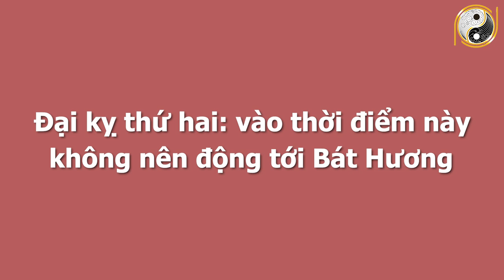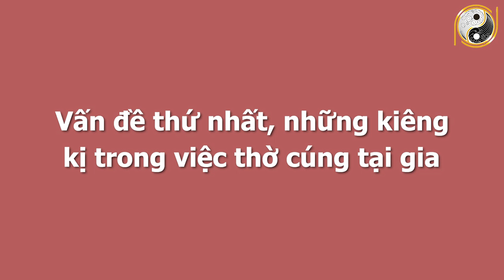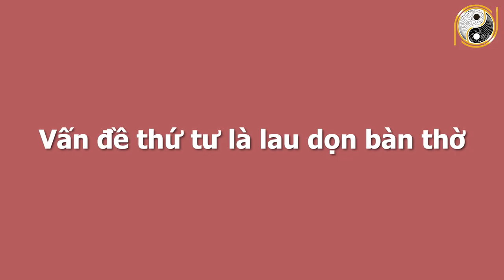Tháng 7 Âm Lịch CÔ HỒN ĐEO BÁM, Phạm Phải Đại Kỵ Này TAI HOẠ BỦA VÂY, Đại Hạn Ngập Đầu, RẤT ĐEN ĐỦI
01. Linh phù giải hạn
02. Hồ lô hóa giải Ngũ Hoàng
03. Mai Hoa Phú Quý
04. Gương bát quái tinh cầu
05. Kim bài thái tuế 2023
06. Vòng tam hợp Dần Ngọ Tuất
07. Vòng tam hợp Thân Tý Thìn
08. Vòng tam hợp Hợi Mão Mùi
09. Vòng Tam Hợp Tỵ Dậu Sửu
10. Bát bảo tâm kinh
11. Minh Quang pháp bảo cầu
12. Minh Quang pháp bảo lục giác
13. Tỳ Hưu Lộc Tài (Đồng)
14. Tỳ Hưu Khai Vận ( Bạch Ngọc)
15. Bách Niên Tụ Tài ( tụ tài lộc)
16. Song long ngọc ấn ( ấn thăng quan)
17. Kim bài ngũ Lộ Thần Tài
18. Hồ lô bình an ( treo xe)
19. Móc khóa văn xương
20. Ống bút văn xương gỗ đào
21. Bút văn xương gỗ đào
22. Bút văn xương gỗ đào nhỏ
23. Hoa mai kim tiền ( mạ vàng )
24. Các vật phẩm phong thủy khác Tháng 7 Âm Lịch CÔ HỒN ĐEO BÁM, Phạm Phải Đại Kỵ Này TAI HOẠ BỦA VÂY, Đại Hạn Ngập Đầu, RẤT ĐEN ĐỦI.